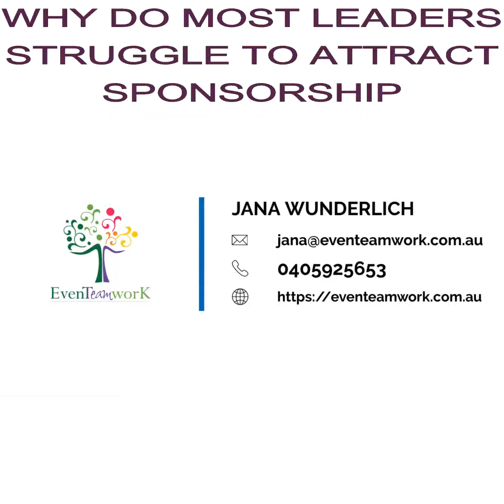Why most leaders struggle to attract sponsorship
Sponsorship's are usually treated as a business deal however, we must remember that before you can get into business we must trust each other. We should always remember we need to connect first before we can start a relationship.